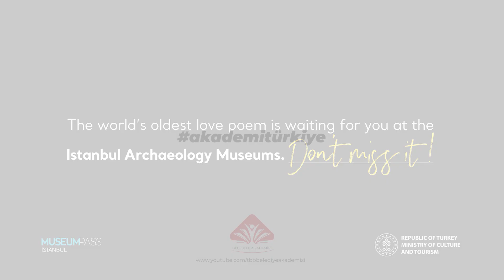İstanbul Arkeoloji Müzeleri